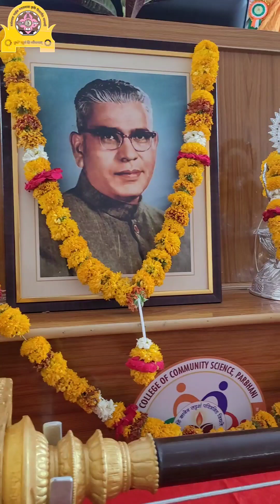25 th Convocation || Vasantrao Naik Marathwada Krishi Vidyapeeth, Parbhani agriculture.